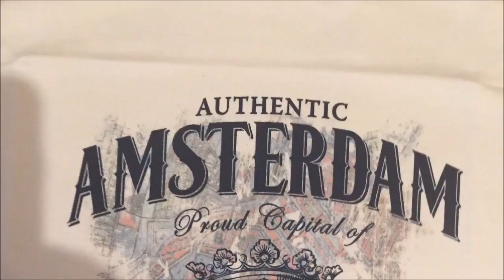Vlog Logbuch des Käptns über Foodsharing 2019